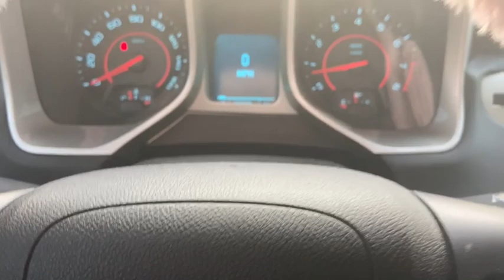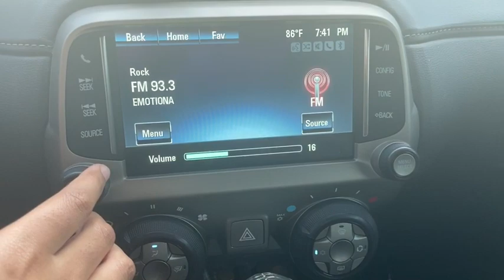Car tour 2020 | What’s in my car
LASH PLUG by: ERYNN P.

:::::::::♡ FAQ ♡:::::::::
name: Erynn
age: 20
Birthday: July 4
zodiac sign: Cancer
occupation: MILITARY
camera: iPhone 11 & iPhone 5s
editing software: imovie
nationality: American
ethnicity: blackkkkk & Salvadoran 🇸🇻